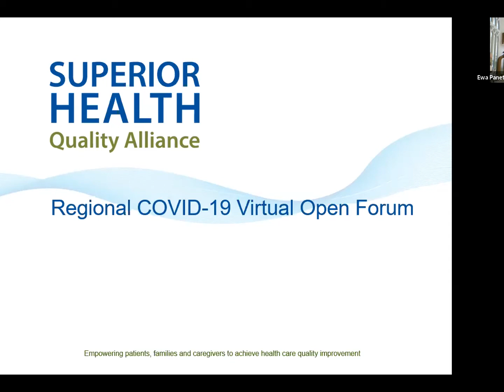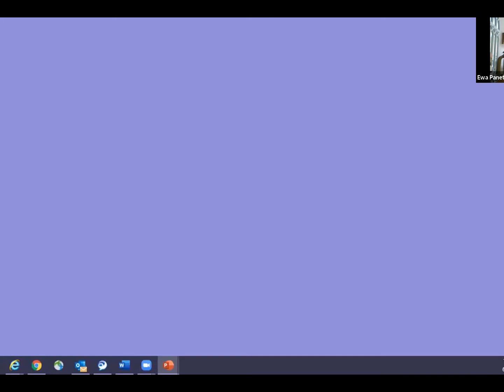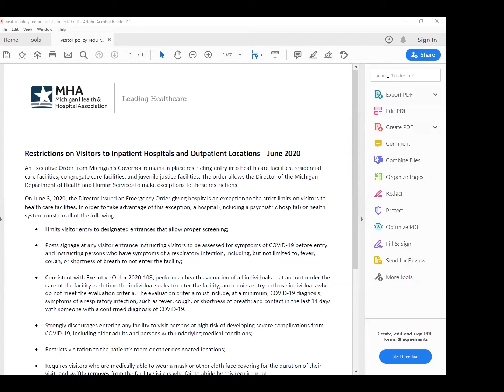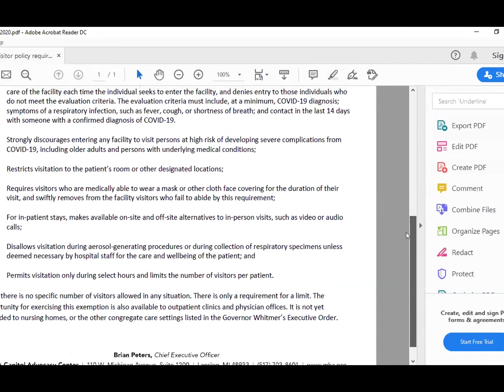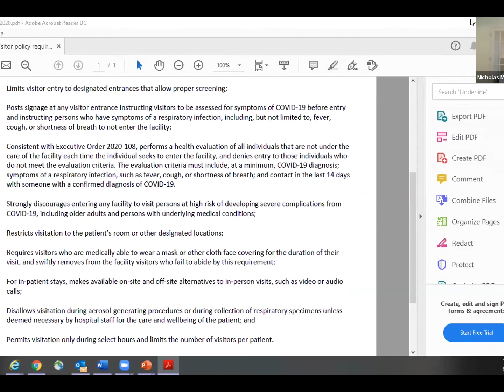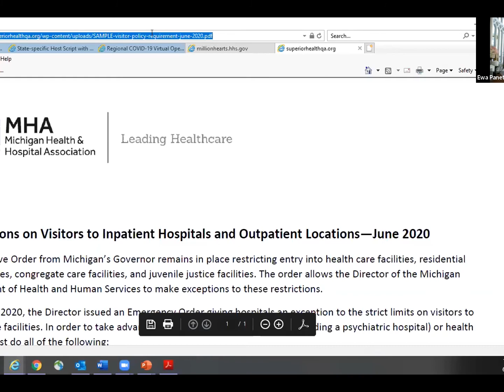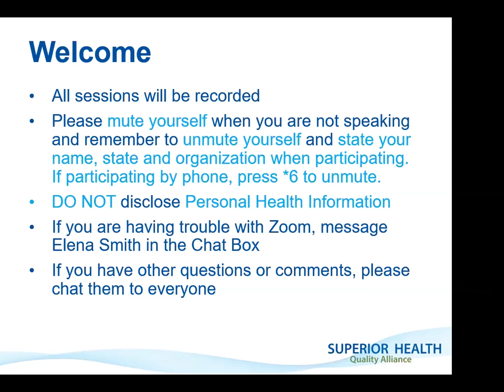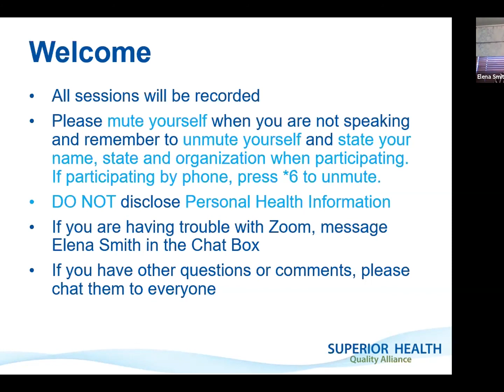Regional COVID-19 All-Care-Setting Open Forum, June 11, 2020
Call notes

The focus on fighting COVID-19 is changing rapidly across all care settings. To assist, Superior Health Quality Alliance (Superior Health) is facilitating weekly, virtual sharing meetings to connect all settings in the continuum of care. All care settings are welcome, including but not limited to:
• clinic
• hospital
• skilled nursing facility
• hospice
• home care agency
• emergency department

Everyone is encouraged to exchange ideas and protocols to streamline processes, limit errors and provide the highest level of care for patients during the Coronavirus emergency.